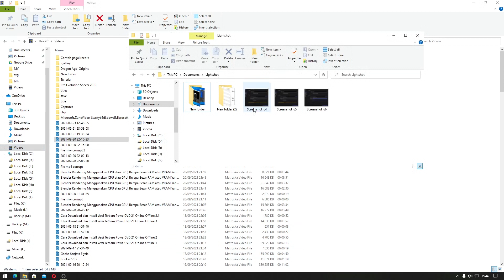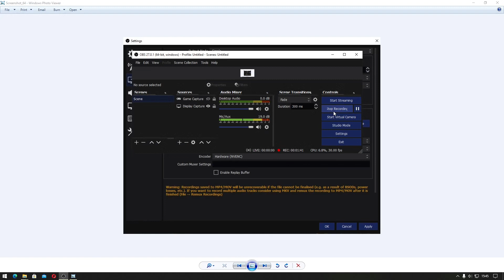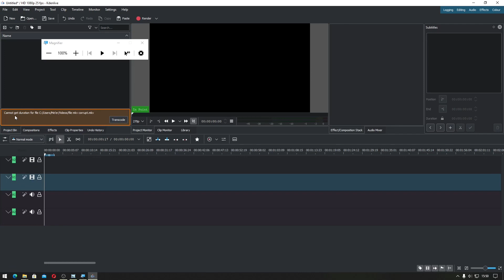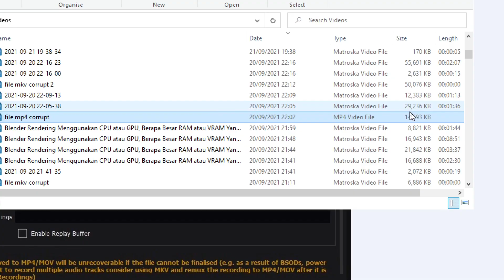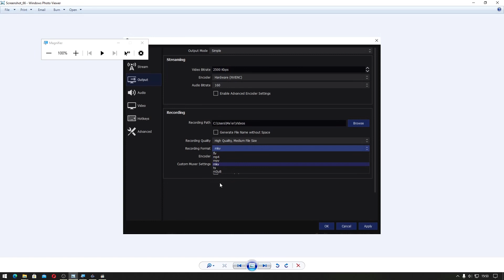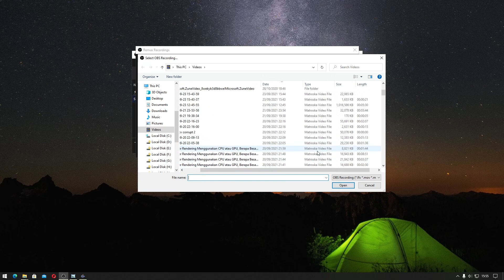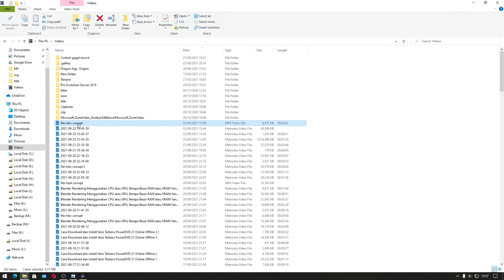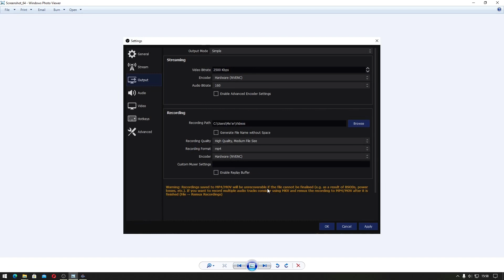OBS Studio Pilihan Format File Rekaman mkv atau mp4, Cara Memulihkan Video Yang Corrupt. Indonesia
Sekarang kita akan belajar OBS Studio mengenai pilihan format file rekaman yang bagus itu apa? apakah mkv atau mp4, dan cara memulihkan video yang corrupt.

Dalam menentukan format file video itu sangatlah penting, karena jika terjadi BSOD, kehilangan daya, mati listrik, error, dan lain-lain, bisa dipulihkan.

Pada OBS Studio terdapat format video flv, mp4, mov, mkv, ts, m3u8. Sedangkan jika kalian memilih format video mp4 atau mov akan terdapat pemberitahuan:

Warning: recording saved to mp4/mov will be unrecoverable if the file cannot be finalised (e.g. as a result of BSODs, power losses, etc.). if you want to record multiple audio tracks consider using MKV and remux the recording to mp4/mov after it is finished (file → remux recordings).

Remux sendiri memiliki arti mengganti container video, misalkan dari format mkv ke mp4 atau format lainnya.

Jadi selama format video mkv, video tersebut bisa dipulihkan.

Bagian video:
00:00 Intro
00:05 format video OBS Studio flv, mp4, mov, mkv, ts, m3u8
01:41 Contoh Video mkv dan mp4 Yang Corrupt
04:35 Cara recovery video corrupt
05:32 Cara Remux Video OBS Studio